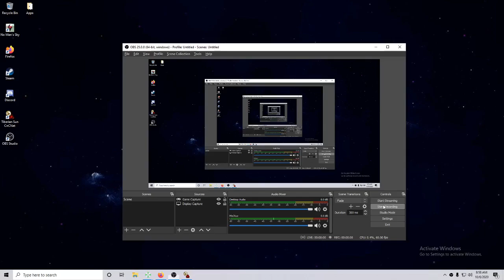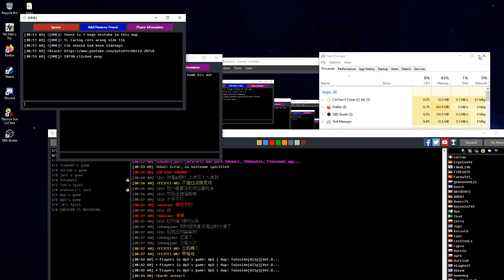WeaponX retirement match (part 1)